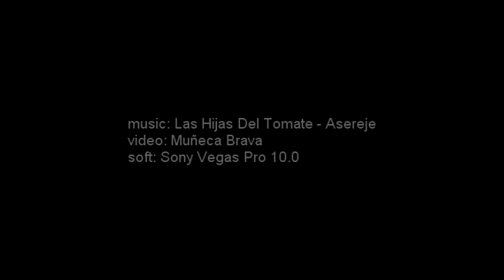Muñeca Brava | Wild Doll | Дикий Ангел - Asereje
Hey guys! Thank you very much for your love. If you really like what i do, please consider buying me a coffee.
Still one of the best romcom series ever to me. Still have so much love for Natalia Oreiro, Facundo Arana and all the cast.